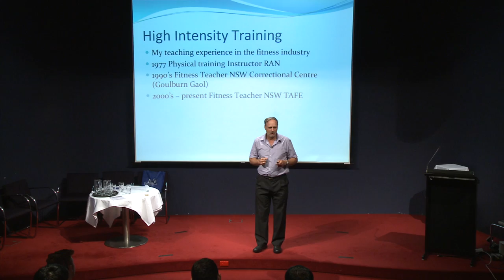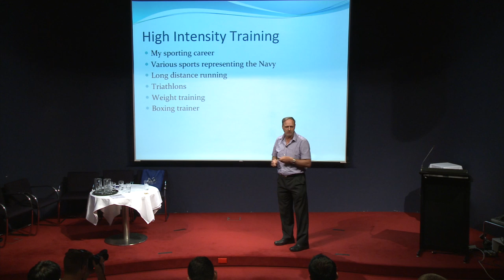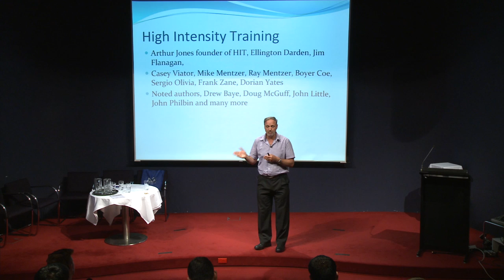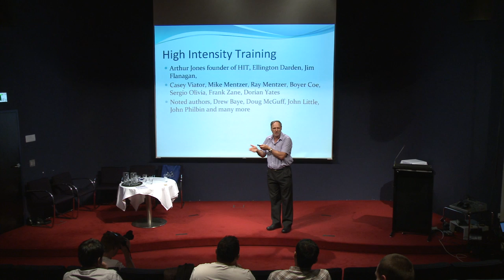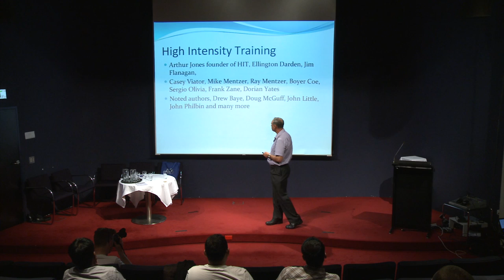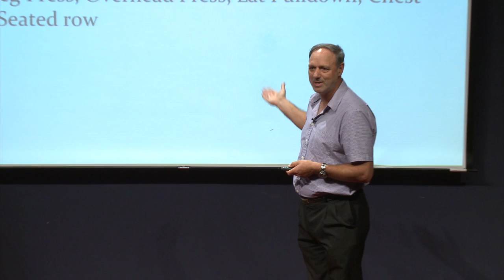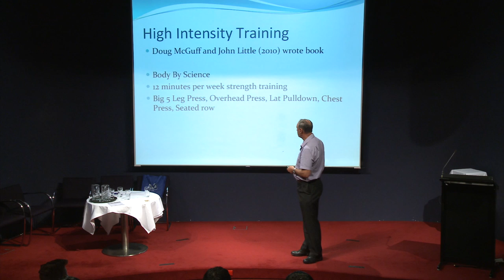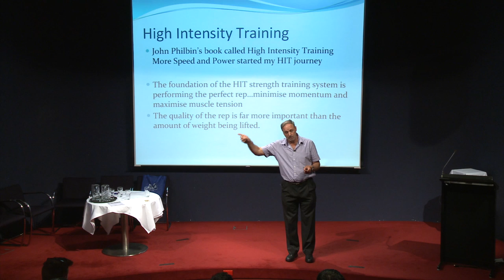Part 2 of 6 | An Introduction to High Intensity Training | Steven Turner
About the speaker :

Steven Turner is an Australian high intensity training expert. Before founding 'High Intensity Training Australia' he was a Royal Australian Navy Physical Training Instructor and presently teaches at 'Technical and Further Education (TAFE)'.

Steven has always had a passion for exercise and teaching others. He shares his unique understanding of training and athletics, through his writing, public speaking, and one-on-one training.